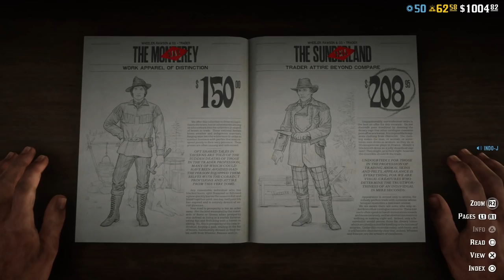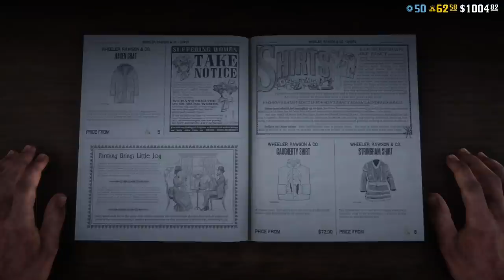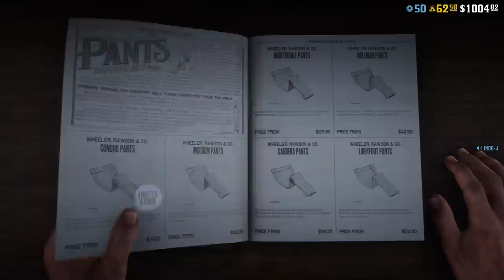Double Gold & XP on all Game Modes & Charro Clothing is Back | Red Dead Online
Showcase Gameplay tutorial guide walkthrough video about the New Weekly tunables patch DLC update in Red Dead Redemption 2 Online with New Discounts, limited stock Clothing, Double Money, XP, Gold Opportunities, and more